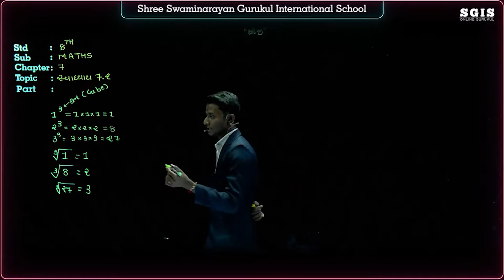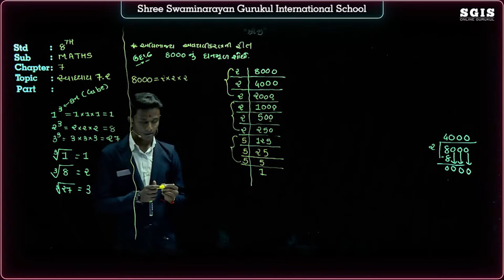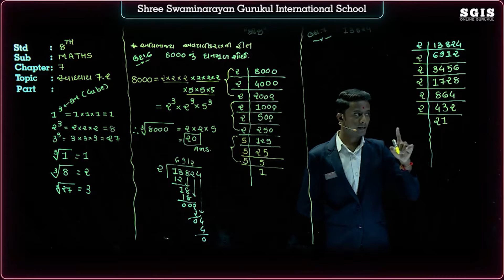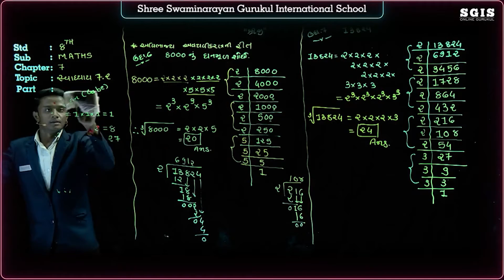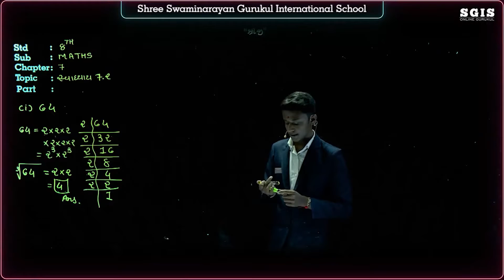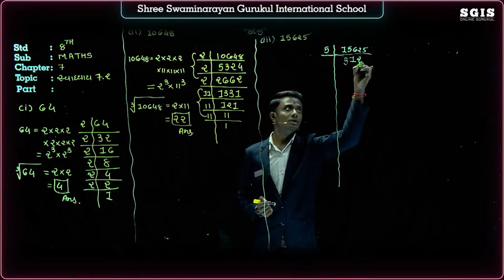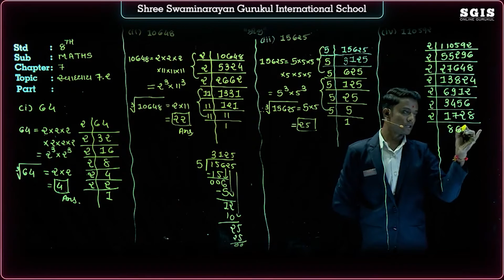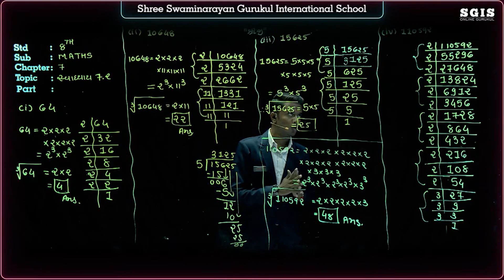SGIS | STD 08 Maths | Ch. 07 ઘન અને ઘનમૂળ | Part : 03 | G2372